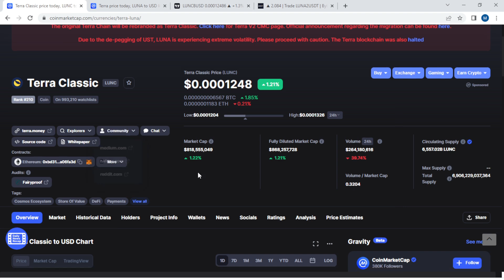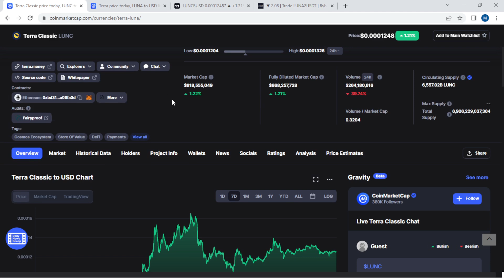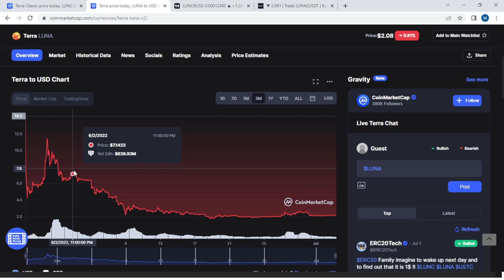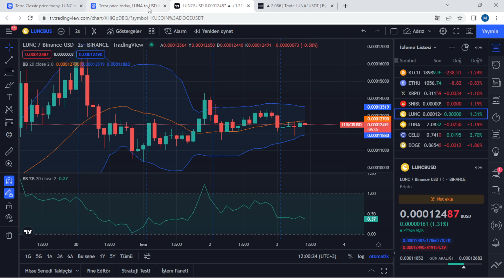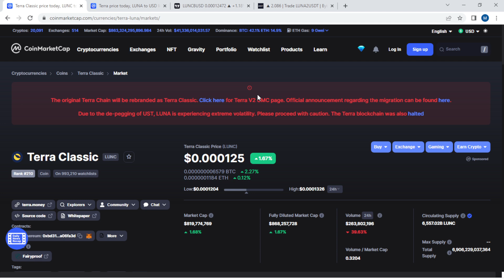TERRA LUNA ve LUNC ta Yükseliş İhtimali Var Mı ? Kwon SEC e Karşı Ne Planlıyor ?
2018 yılında kurulan Terra, merkeziyetsiz kripto para birimlerinin sahip olduğu özgürlüğü, dolar ve lira gibi itibari para birimlerinin istikrarı ile birleştirmeyi amaçlayan bir Blockchain ağıdır. Blok zinciri, bu amaç doğrultusunda merkeziyetsiz stabil coinler üretmektedir. Stabil coinler, değeri gerçek dünyadaki bir fiat para birimine bağlı olan dijital varlıklardır. Ağın terraUSD (UST) isimli merkeziyetsiz, ABD dolarına endeksli bir stabil coin’i bulunur. Blok zincirinin yerel kripto para birimi ise LUNA’dır.